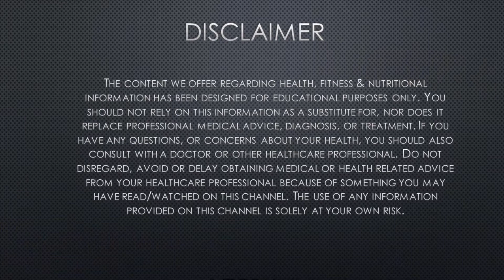SKINNY LEGS PROGRAMME - WORKOUT 4 - TONE UP YOUR LEGS AND BUM WITH THIS DAILY ROUTINE, FROM HOME!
Hola!
This EFFECTIVE and INTENSE SKINNY LEGS PROGRAMME has been designed to be done in 10-15 minutes every day from HOME, using your own body weight, a miniband (for some workouts) and a gym mat.
The programme contains 7 different workouts, 1 for each day of the week. They are short; ideal for people with a very busy life, but intense! To help you to achieve your goals quicker!
Repeating it regularly and eating healthily can help to reduce the fat in your legs and bum and tone them up.

WORKOUT 4:
8 exercises - (30 seconds each, 12 seconds rest) x 2 SETS
1- REVERSE LUNGES ALTERNATE
2- SUMO SQUATS
3- STATIC LUNGES (RIGHT/LEFT)
4- IN & OUT SQUATS
5- REVERSE LUNGES ALTERNATE
6- SUMO SQUATS
7- STATIC LUNGES (RIGHT/LEFT)
8- IN & OUT SQUATS

Getting FIT from HOME is not as difficult as some people think.

Can't wait to hear how you get on with the workout!

Take care,
Raul